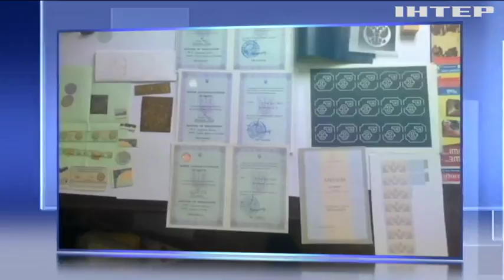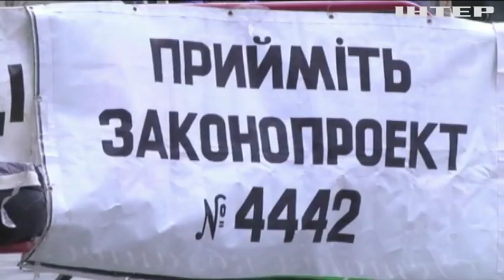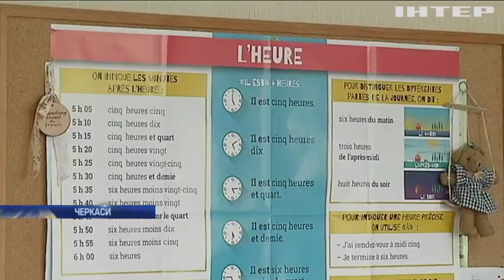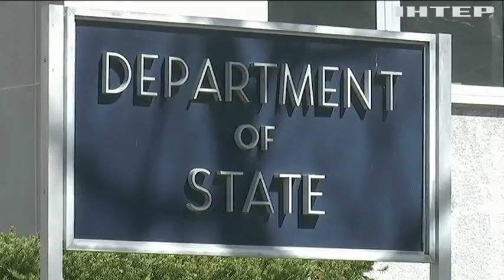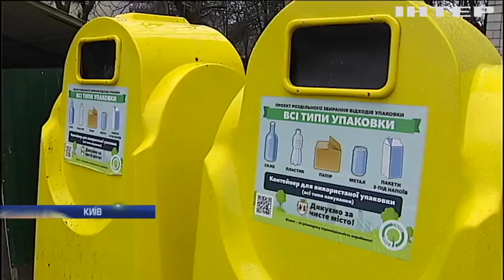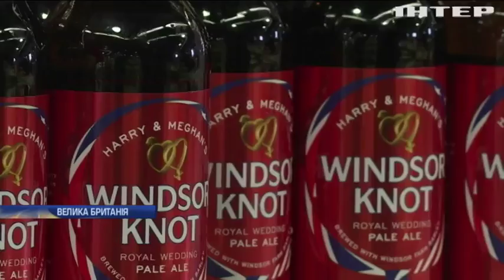Новости 9:00, выпуск за 20 апреля 2018 года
Головні події на цю годину:
Ліквідатори аварії на ЧАЕС заслуговують гідних пенсій - Ляшко; ВПС Іраку завдали ударів по позиціях ІДІЛ у Сирії (відео); Росія та режим Асада намагаються приховати докази хімічної атаки у Сирії - Держдеп; Отруєння Скрипалів: Росія звинуватила Великобританію у фальсифікації справи; "День довкілля": коли виробників зобов'яжуть переробляти сміття?; Британію охопила передвесільна лихоманка.